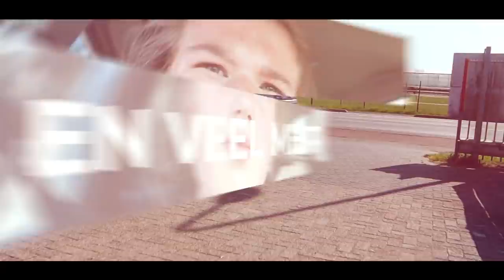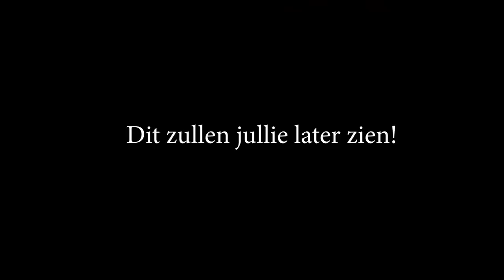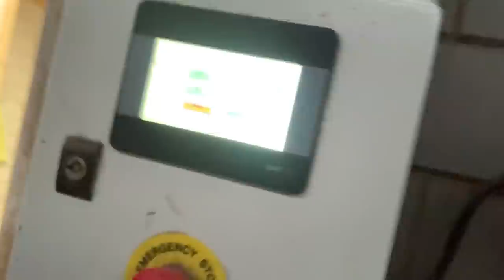Hitte! Paardjes meer vrij - Weekvlog - * Hart voor Paarden *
Deze week is het heel erg warm en zijn de paardjes wat meer vrij.

Ook post sturen? Dat kan naar:
Honderdland 9d
2676LT Maasdijk